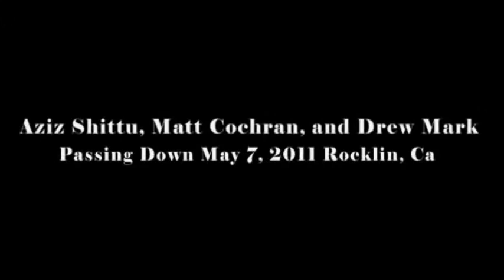Aziz Shittu, Matt Cochran & Andrew Mark at Passing Down Elite Linemen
2011 Passing Down Elite Linemen Regional - Rocklin, CA
Fox Sports/Scout.com interview by Mario Gomez